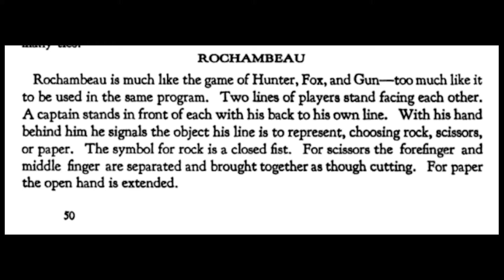Rochambeau Rock Paper Scissors History